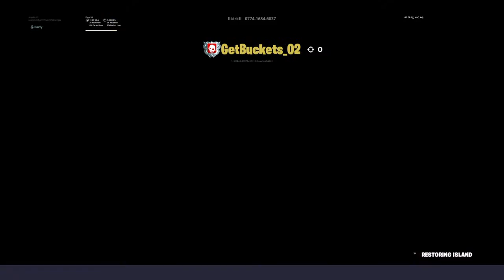Fortnite_20200611232756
Fortnite